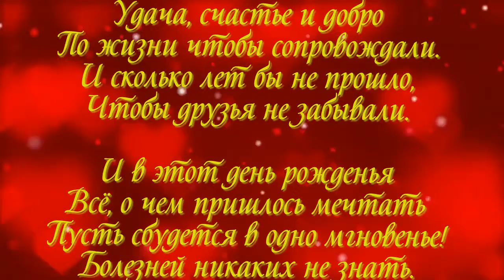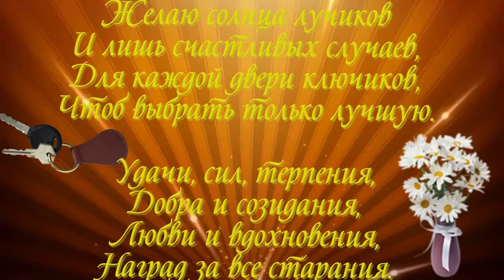поздравление от Галины